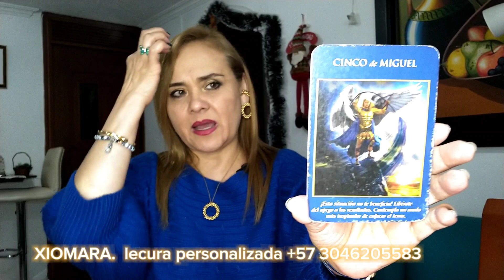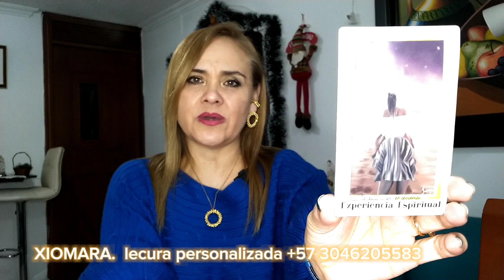CAPRICORNIO ♑ ALMAS GEMELAS ✨💫💝🥰🔥✨💫💝🔥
CAPRICORNIO ♑. El amor se desvela ante ti 🔥💝💫✨🥰🔥💝💫🥰